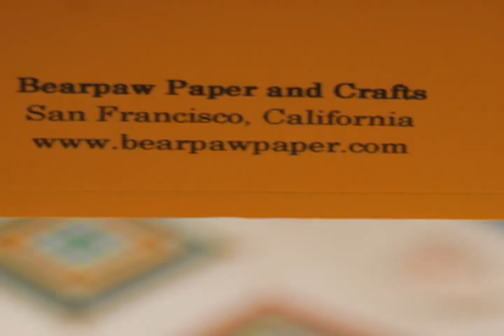Spinema: pedal powered community cinema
For those of you who attended the inaugural Spinema event last fall, you know that our bicycle-powered cinema was a success. sort of.

We used the bike/alternator rig to power the audio for "Tron" for the entire film, but our single bike couldn't produce enough juice to power the LCD projector for more than 15 minutes.

Since then we've moved across the Mission, and we haven't had the resources to resurrect Spinema. To make our dream of a 100 percent bike-powered community cinema a reality, we need to build and wire a custom rig that can accommodate multiple bikes--and we're looking for help.

Join us this Saturday, April 18, for a party/fundrasier in the backyard of our new apartment on 14th Street. We hope to screen a few independently-produced short films, and discuss our plan for saving Spinema. Updates to come.